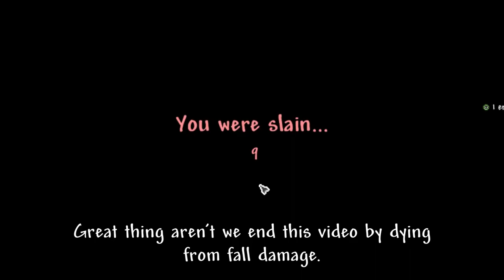If I find an Terraria UNDERGROUND CABIN, the video ends.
Underground Cabins are one of the vital structures.
They're common in all game, but provides useful tools and items.
Is it possible to not found these houses? We'll wait for the end of this video.

Credits

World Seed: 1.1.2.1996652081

00:00 Corrosion (Acid Rain) [Calamity]
01:00 Underground Hallow [Terraria]
02:07 Jungle Night [Terraria]
02:51 Minecraft (Calm 1) [Minecraft]
03:04 Minecraft (Earrape)